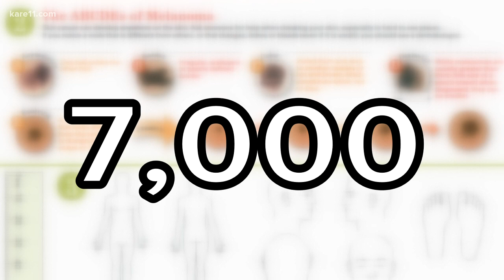Melanoma Awareness Month: Free cancer screening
Two Twin Cities clinics are offering free screenings for Melanoma Monday in an attempt to raise awareness of skin cancer and how to prevent it.